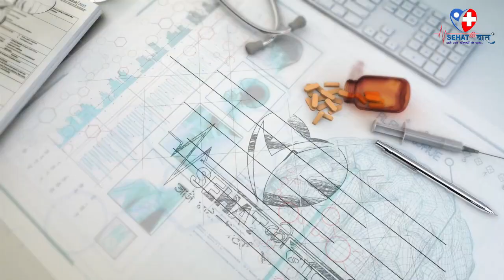पोटाच्या समस्यांवर उपाय | औरंगाबादचे सर्वोत्तम गॅस्ट्रोएंटरोलॉजिस्ट डॉ. आशीष गांधी यांच्याशी चर्चा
पोटाच्या समस्यांवर उपाय | औरंगाबादचे सर्वोत्तम गॅस्ट्रोएंटरोलॉजिस्ट डॉ. आशीष गांधी यांच्याशी चर्चा @ArogyaJagruti